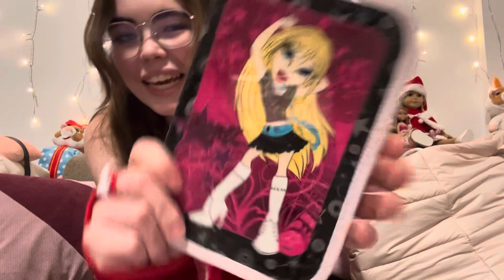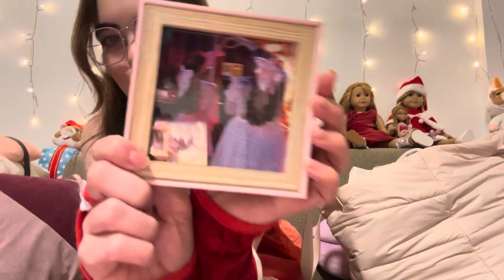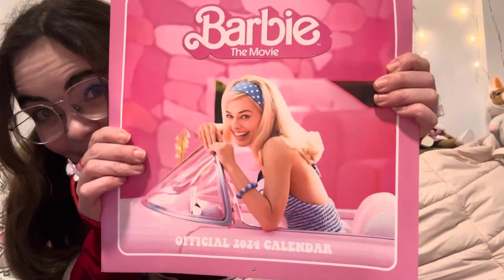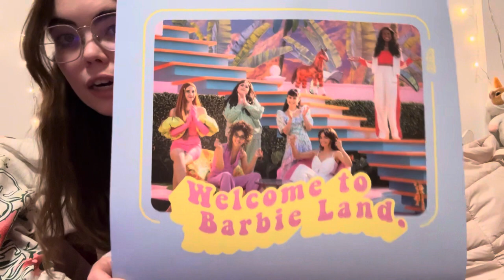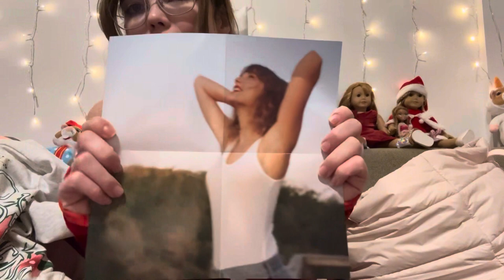What I got for Christmas 2023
Hii Guys,

Merry Christmas!!
I got some awesome Christmas gifts and I’m so excited to show them!!
I myself always enjoy watching Christmas hauls I hope you do too!!!